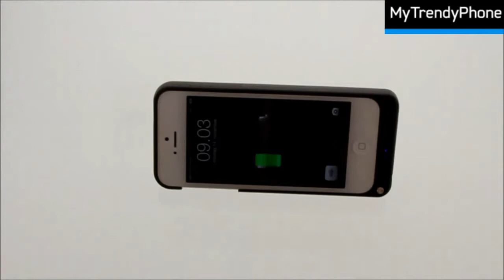iPhone 5 eksternt batteri / etui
Ta en titt på dette mobiletuiet med batteri til iPhone 5 og aldri vær uten strøm. Klikk her og les mer